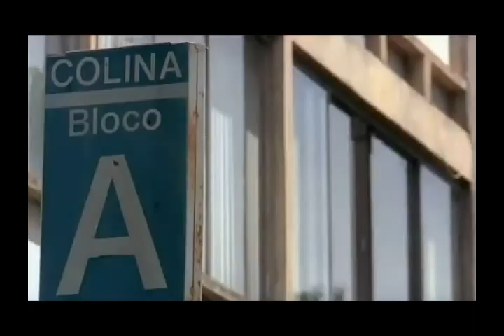Enquete - Bandas de rock anos 80 e 90